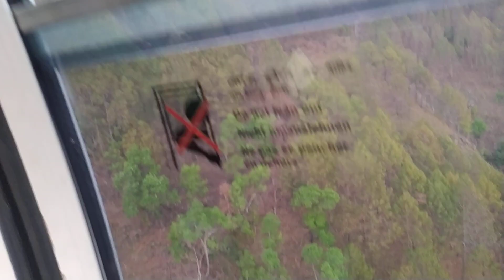Nepal Mankamna ദേവി ക്ഷേത്ര ദർശന മാർഗം കേബിൾ കാർ യാത്ര വഴി